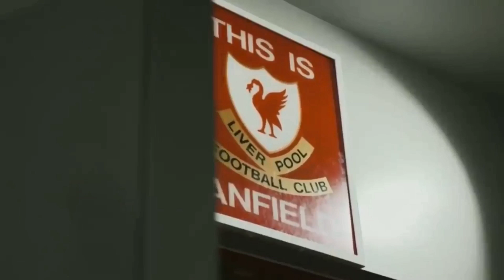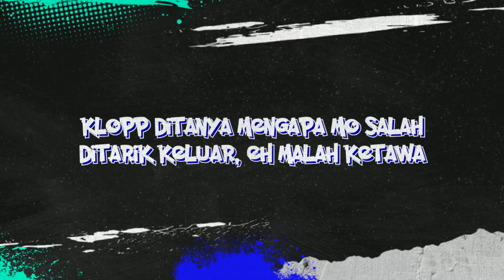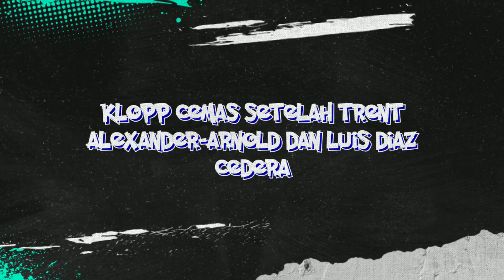TANDA-TANDA LIVERPOOL TAMAT❓KLOPP PUSING DIAZ KINI JUGA CEDERA❗️INI DIA ALASAN SALAH DITARIK KELUAR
TANDA-TANDA LIVERPOOL TAMAT❓KLOPP PUSING DIAZ KINI JUGA CEDERA❗️INI DIA ALASAN SALAH DITARIK KELUAR – Berita Liverpool Terupdate

Isi berita liverpool hari ini:
1. Liverpool Siapkan Tawaran Perdana untuk Bek Ajax
2. Layton Stewart, Calon Penerus Fernando Torres di Liverpool
3. Brighton vs Liverpool - All Goals

1. wajib tonton full vidio (agar tidak ketinggalan berita terupdate LFC)
3. komen positif dan sesuai dengan berita